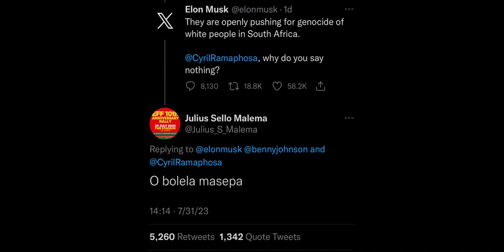JULIUS MALEMA FAMOUS SPEECH VS ELON MUSK | JOHN CENA SONG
JULIUS MALEMA FAMOUS SPEECH VS ELON MUSK